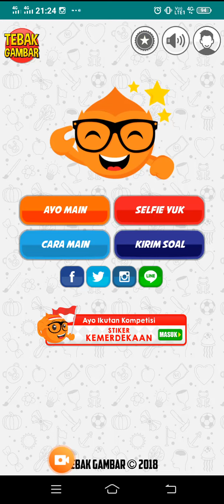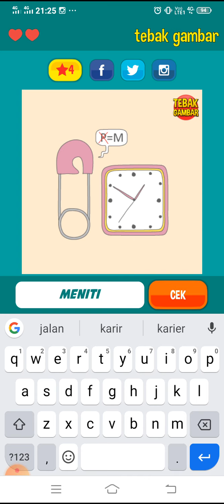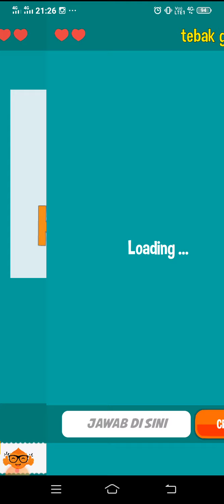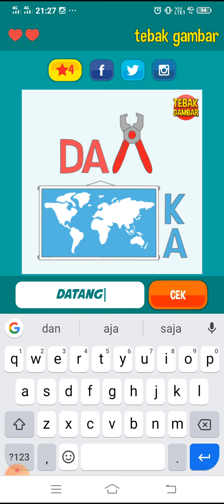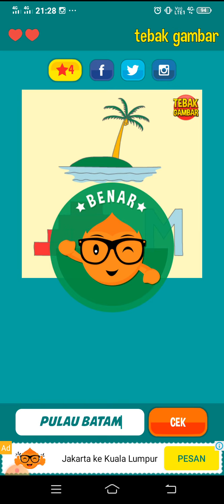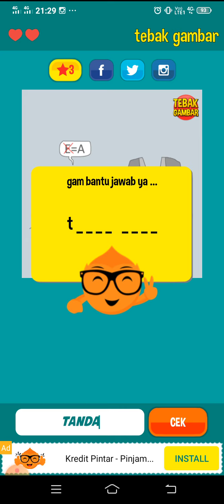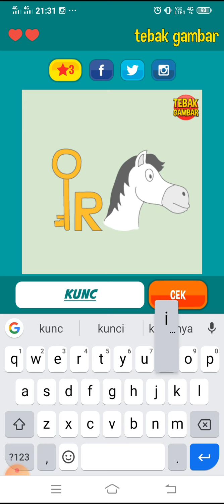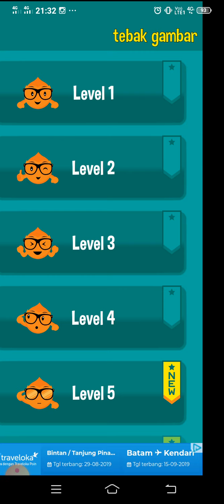TEBAK GAMBAR LEVEL 4 GAMBAR 1-20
Ayo main
GRATISSSSS!!!